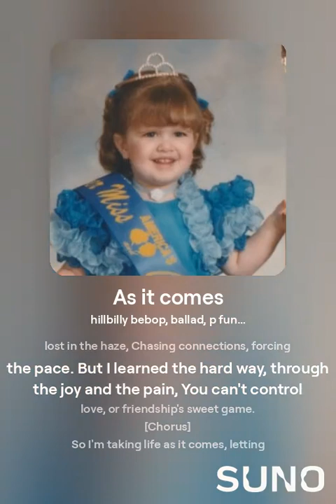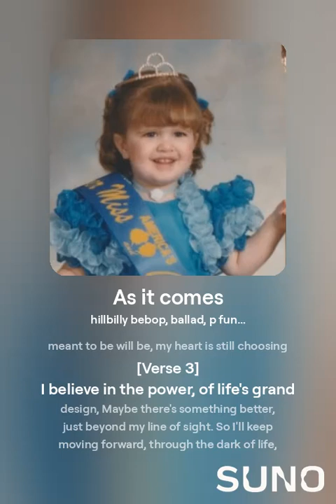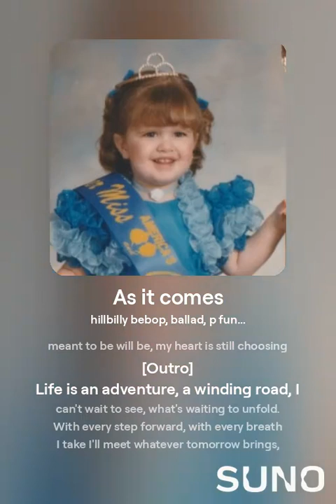As it comes